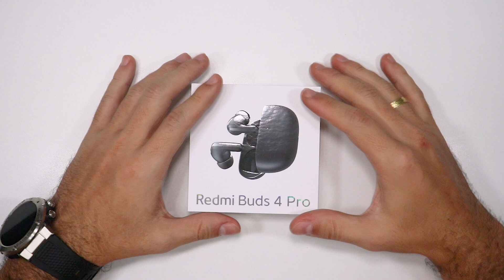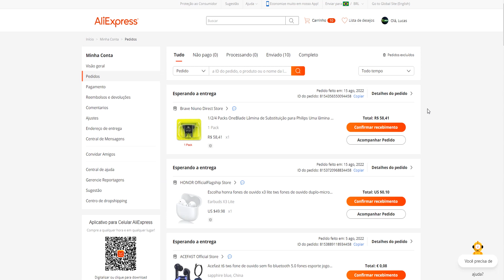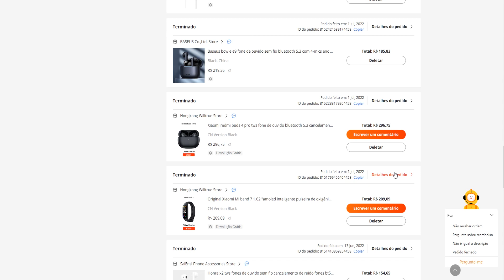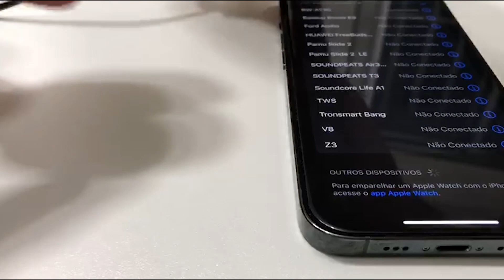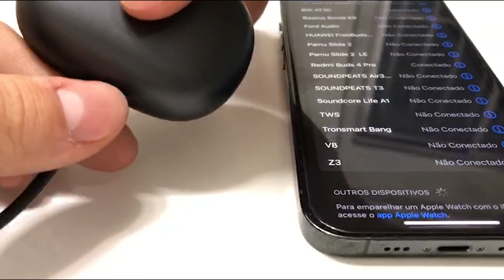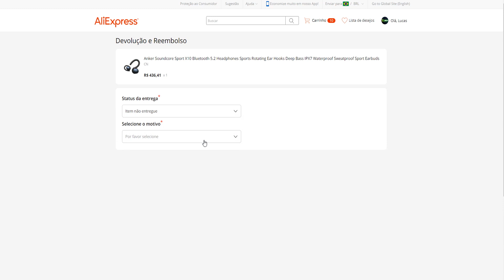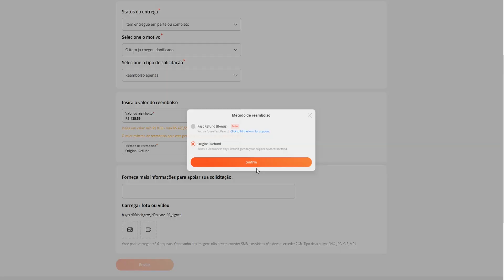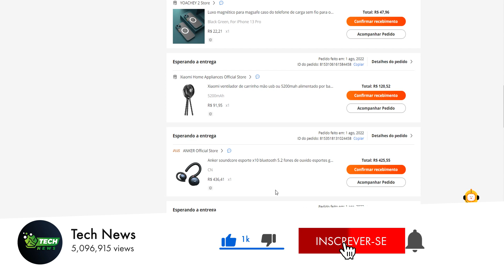PASSO A PASSO Devolução GRÁTIS AliExpress | REEMBOLSO Rápido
▼▼▼ Links Importantes ▼▼▼

Com cada vez mais gente comprando no AliExpress e em outros sites da China, aumenta também o receio (até pela demora) de não receber um produto ou chegar com algum dano ou defeito.

Como em qualquer produto que se compra é possível que isso aconteça, mesmo que seja de marcas renomadas, por isso existe o período de Garantia.
Para compras no AliExpress existe o período de Disputa, que nada mais é do que a sua garantia, o prazo que você tem para reclamar com o vendedor e resolver seu problema.

Portanto não importa se você comprou utilizando cartão de crédito, boleto bancário, paypal, picpay, mercado pago, cartão nubank, ebanx. Em qualquer circunstância será possível receber reembolso do AliExpress.

E neste vídeo eu vou te mostrar como abrir disputa AliExpress e receber reembolso AliExpress, como solicitar e quanto tempo demora para responderem sua solicitação.
Mostro passo a passo como fazer a devolução grátis e receber o reembolso aliexpress.